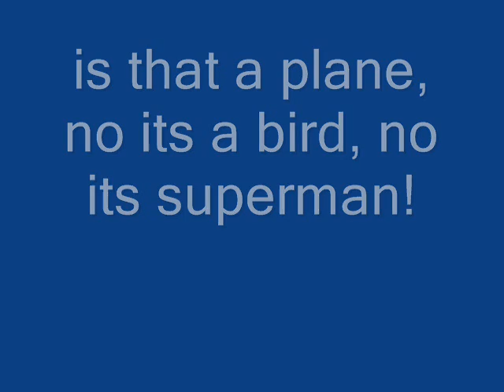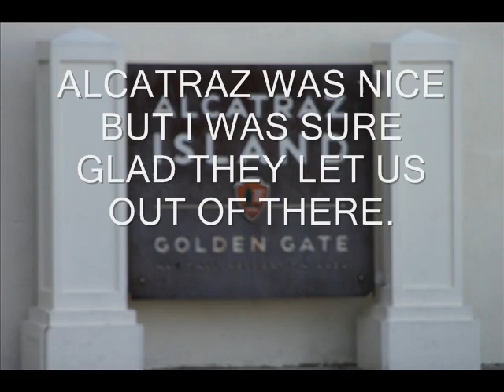Barnes Family Photos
My Dad made this slideshow!